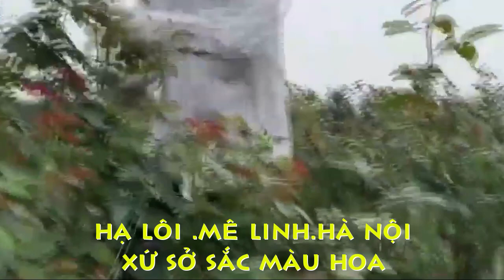[FULL HD]CÁCH LY HẠ LÔI HÀ NỘI||XỨ SỞ SẮC MÀU HOA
ĐẠI DỊCH SARS-COV-2
HẠ LÔI CÁCH LY
CUỘC SỐNG CỦA HỌ RA SAO
THÔN HẠ LÔI MÊ LINH HÀ NỘI
||XỨ SỞ SẮC MÀU HOA|
PROMOVIES VIDEOKAR NS QUANG DAU
NGUỒN INTERNET